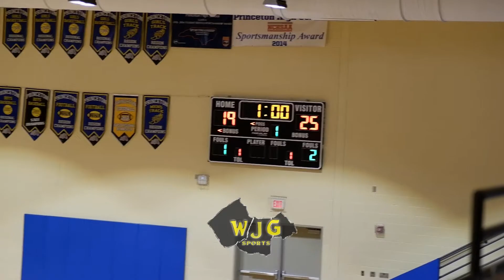WJG SPORTS HIGHLIGHT FILMS: East Wake Academy 3, Princeton 1